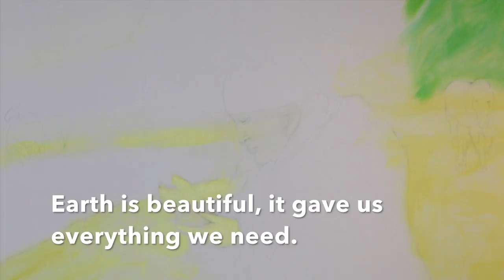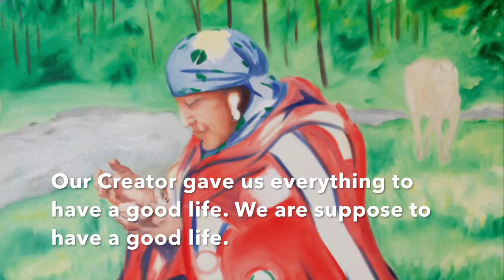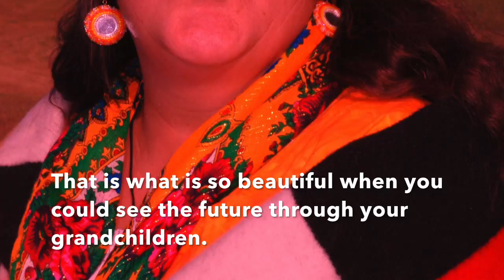The beauty of Alsena shared in nehiyawewin (Cree language)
This video is about the beauty of Indigenous women from their own living stories. Alsena shares her story about when she feels most beautiful, spoken in her first language - nehiyawewin (Cree). Digital story and oil painting by Lana Whiskeyjack. Mother Earth prayer song by Alsena White. Dedicated to all the powerful iskwewak and napewak who love and honour iskwewak.
âyihiy mistahi to the Alberta Foundation of the Arts for the grant to produce the series of oil paintings.